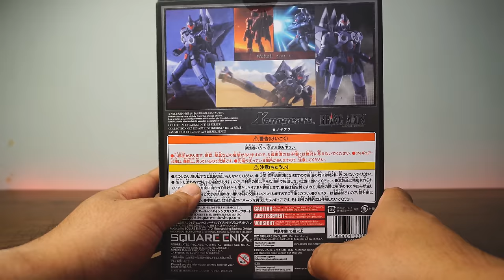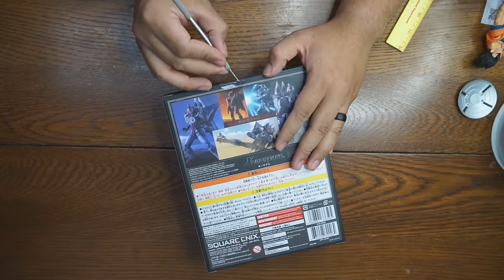Unboxing: Bring Arts Weltall from Xenogears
(Legitimate toy sales and no bootlegs)

Written by: Dexter Arafiles
Directed by: Janelle Arafiles
Art By: Rigo Martinez and Ron Hunt